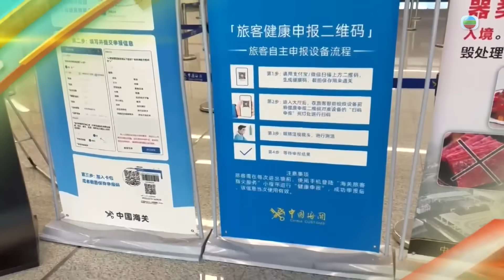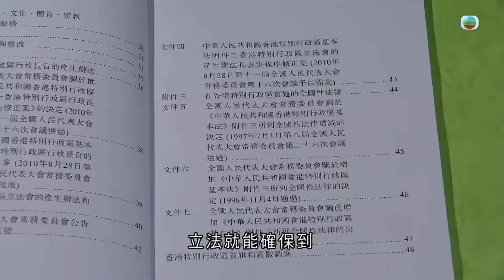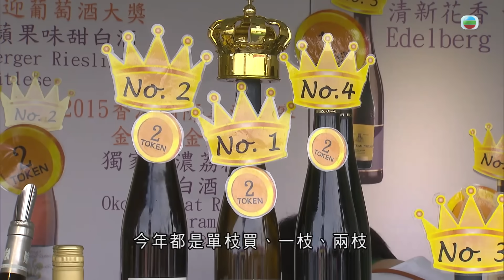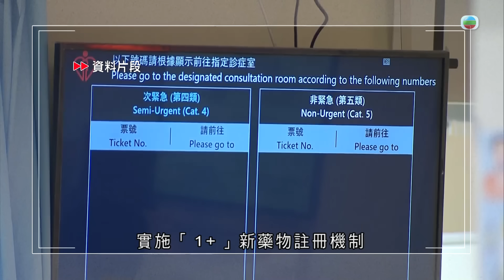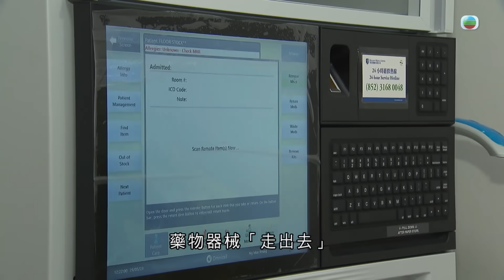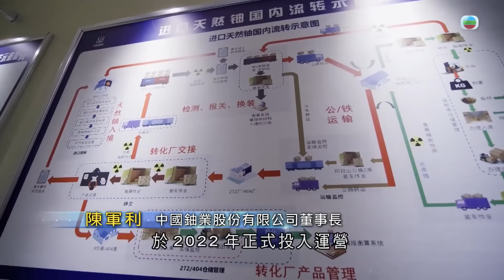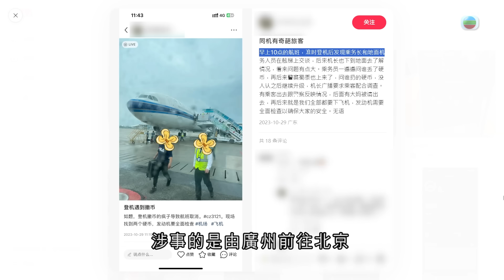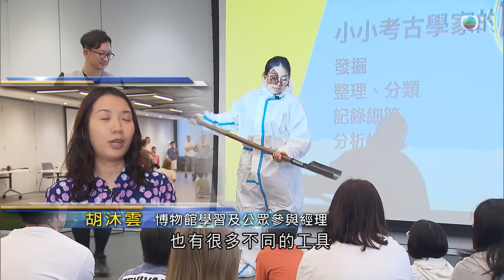香港無綫｜7:30一小時新聞｜2023年10月29日